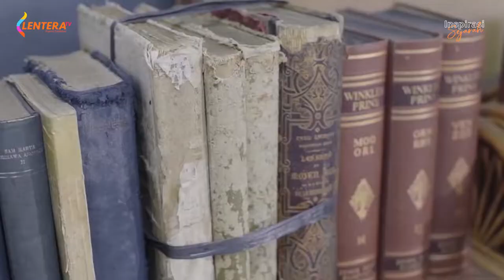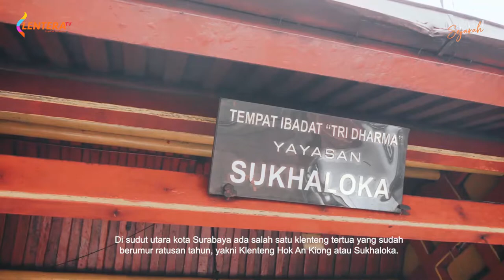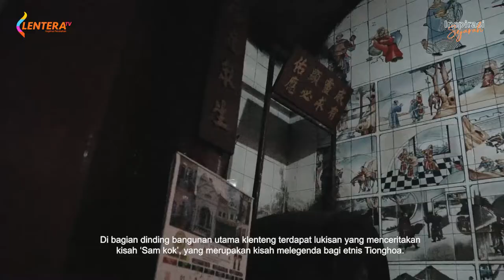Mengunjungi Kelenteng Tertua di Surabaya, Bernilai 200 Tahun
SURABAYA (Lentera.TV) Perayaan Tahun Baru Imlek jatuh pada awal bulan kedua, Selasa 1 Februari 2022. Merayakan Imlek, masyarakat Tionghoa tentunnya melakukan ritual ibadah yang dilakukan di klenteng masing-masing. Di sudut utara kota Surabaya ada salah satu klenteng tertua yang sudah berumur ratusan tahun, yakni Klenteng Hok An Kiong atau Sukhaloka.